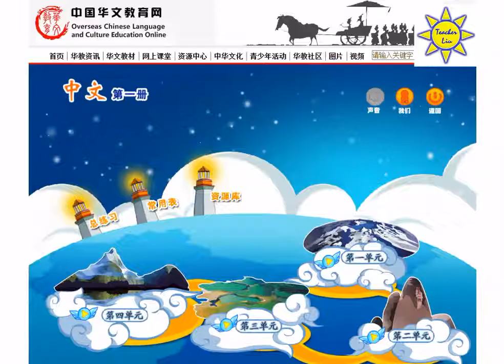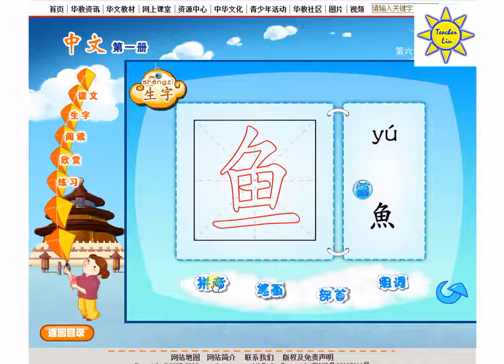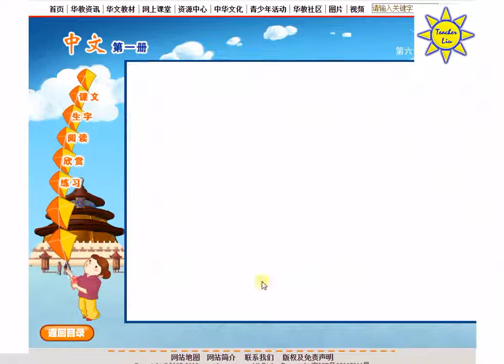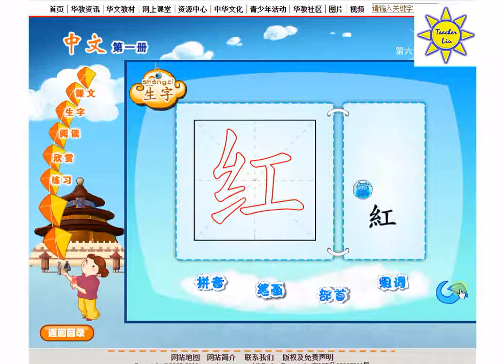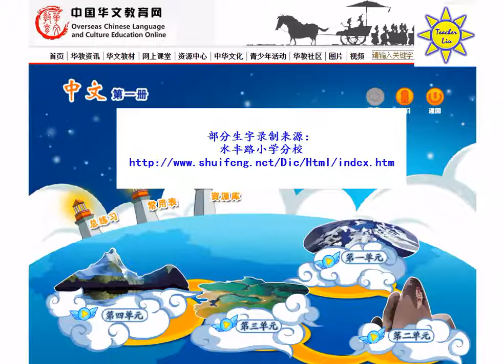Manuel 1 Leçon 6. 第一册。第六课。 中文课程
Les activités de cette vidéo se trouvent dans le Chapitre 6 de votre Manuel de conversation. La répétition et la pratique sont la clé pour parler couramment le mandarin. Profitez-en!